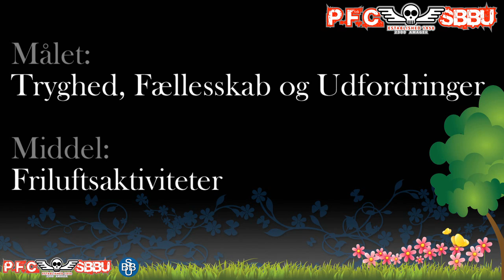PFC FH Små Grønspætter 3/9 2012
PFC - Præstevængets Fritidscenter (SBBU)
2300 København S (Amager)
Fritidshjem og Fritidsklub
Aktiviteter: Træklatring, Kano, Kajak, Svømning, BMX, Skoven, Vinterbadning og meget mere.